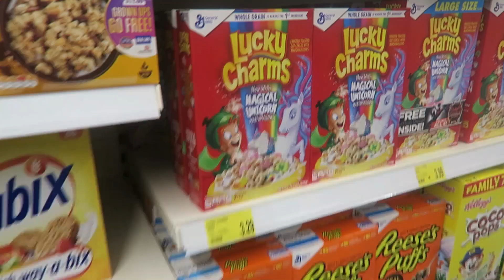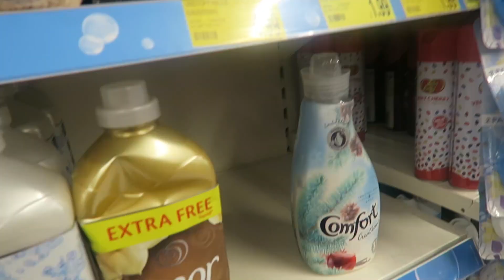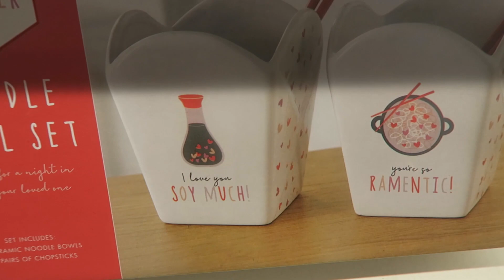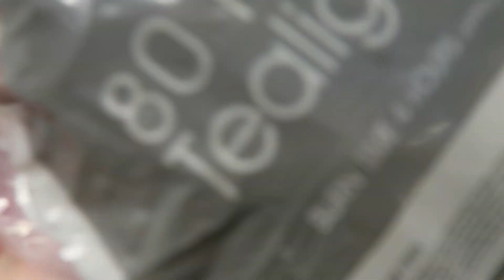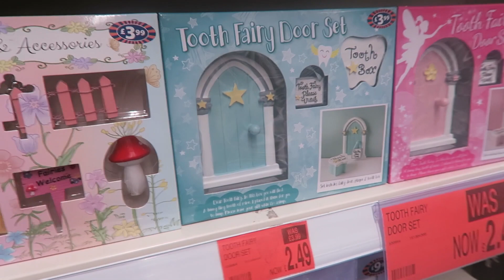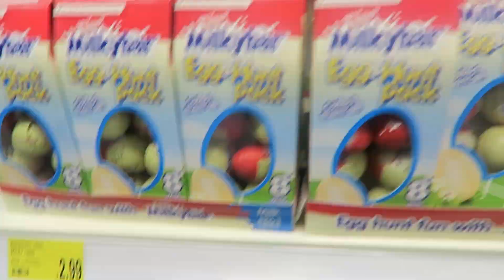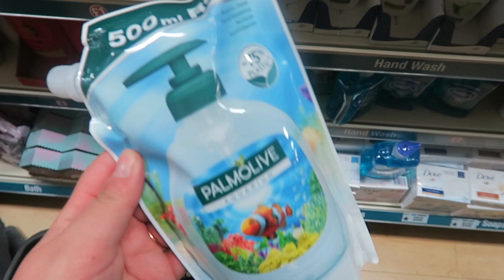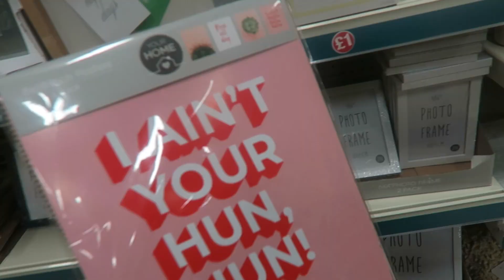COME TO B&M AND POUNDLAND WITH ME - GETTING TOLD OFF FOR TOUCHING POO IN POUNDLAND!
Hey my loves, come for a snoop round the shops with me :) xoxo